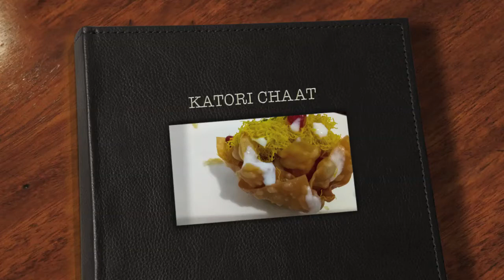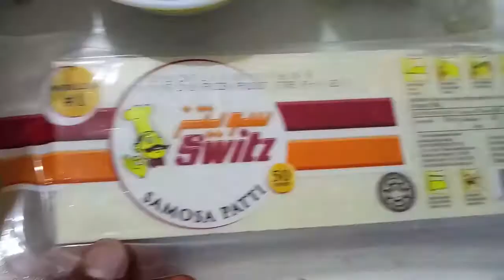**KATORI CHAAT HINDI / URDU**